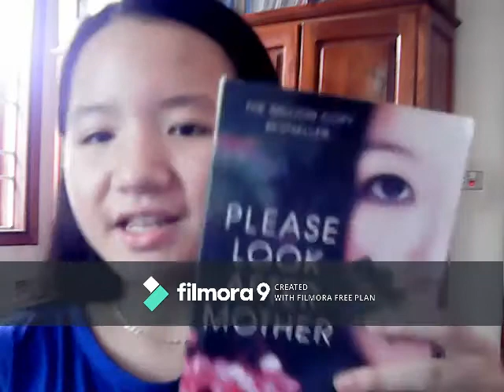PLEASE LOOK AFTER MOTHER-KYUNG SOOK SHIN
PLEASE LOOK AFTER MOTHER is very good.Read and tell me how you feel.puongloandtntna